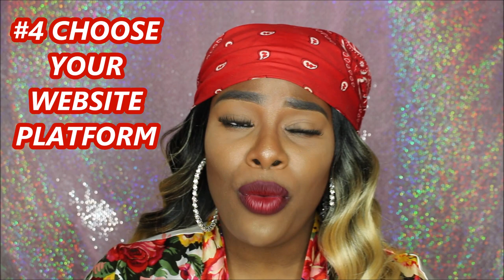HOW TO START A SUNGLASSES BUSINESS IN 2021 | HOW TO MAKE 6 FIGURES IN 2021 ‼️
HOW TO START A SUNGLASS BUSINESS, HOW TO FIND A VENDOR, HOW TO BUILD A WEBSITE, HOW TO START A SUNGLASS LINE.

Book Me. Shop With Me & Start Your Own Business 😇🎉🤑‼️♥️💋

*Watch All My Videos In 1080p HD Angels*

💖Philadelphia, PA💖

SEND ME FAN MAIL:
Alicia Motley